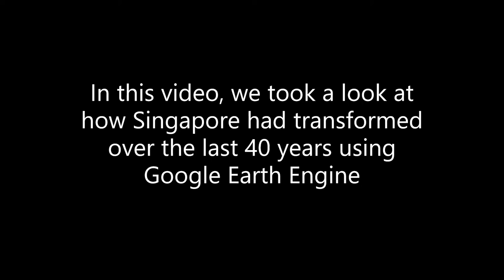Singapore timelapse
Here we take a look at how Singapore had transformed over the last 40 years